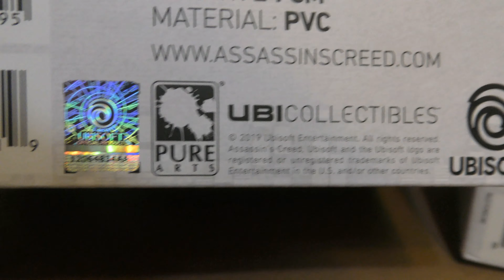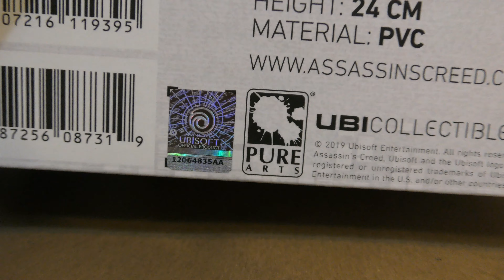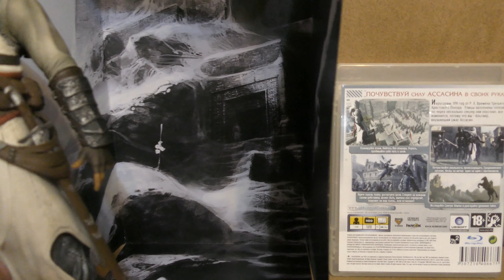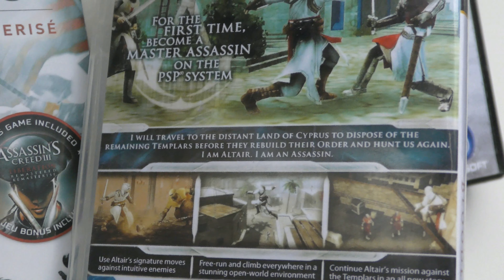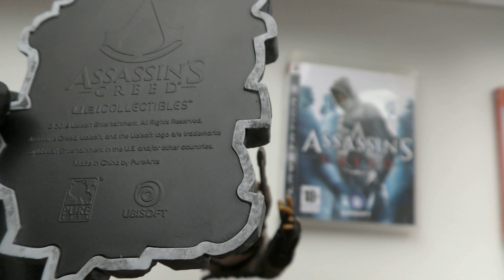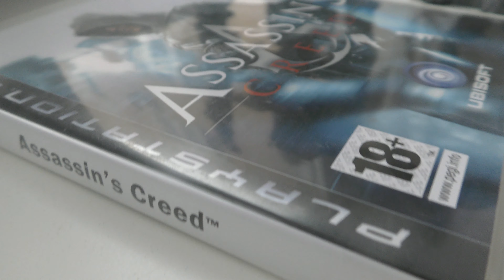4K Фигурка (2019) Альтаир с яблоком Эдема. Assassin's Creed – Altair Apple Of Eden Keeper (24 см)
Statue  Altair Apple Of Eden Keeper от Ubicollectibles 4k video mpeg-4 Resolution 3840x2160 pix Второе Яблоко, также известное как Яблоко Альтаира — яблоко Эдема, которое было у великого ассассина Альтаира ибн Ла-Ахада. Когда Альтаир сразился с Робером де Сабле и победил его, тот выложил всю правду про его учителя Аль-Муалима. Оказалось, он имел связи с Тамплиерами и хотел получить Яблоко. Ради этого он и послал ученика убить девять целей, потому что они хотели, а, впрочем, искали Яблоко. Для этого Альтаир отправился в Масиаф наводить порядки.